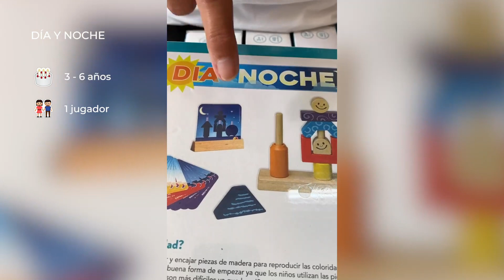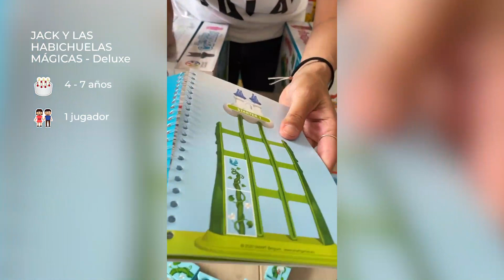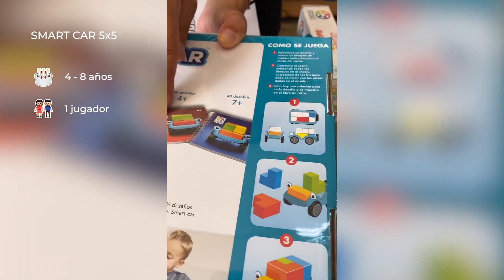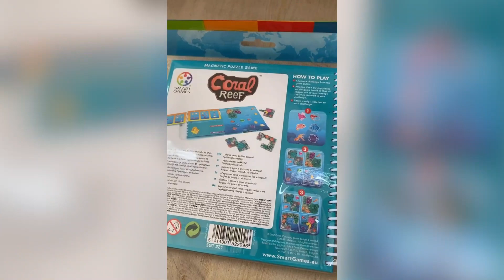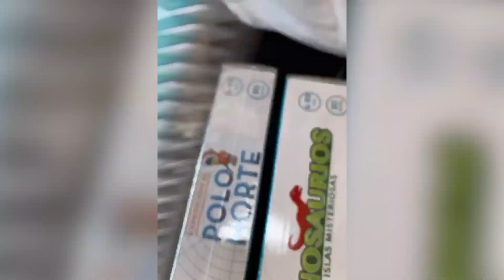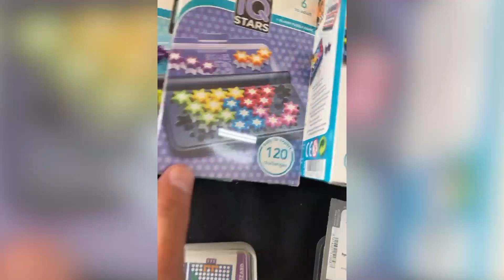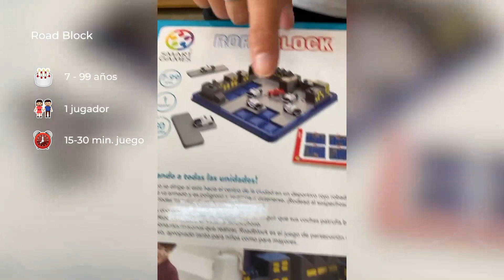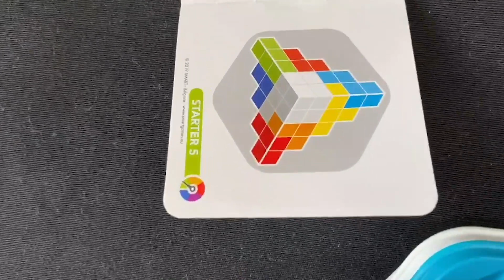🤯🧠 Los mejores JUEGOS DE LÓGICA para 1 JUGADOR de @SmartGames | Los directos de Kinuma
Hoy os explicamos todos los juegos de lógica y razonamiento de Smart Games para 1 jugador. ¡Estos juegos son ideales para niños pequeños y para adultos o mayores!
🥳👇 DESCUBRE AQUÍ TODOS LOS PRODUCTOS DEL VÍDEO👇🥳

1 - 2 AÑOS:

01:33 - SMART MAX Mis primeros totems

02:55 - BUNNY BOO

04:13 - DÍA Y NOCHE

3 AÑOS:

05:08 - TRUCKY 3

07:00 - CASTLE LOGIX

07:33 - EL TREN DE LAS FORMAS

08:23 - LOS TRES CERDITOS

4 AÑOS:

11:28 - JACK Y LAS HABICHUELAS MÁGICAS

15:34 - CAPERUCITA ROJA DELUXE

16:22 - BLANCANIEVES DELUXE

16:53 - CAMELOT JR

18:35 - SMART CAR 5X5

19:03 - ALBOROTO EN EL GALLINERO JR

20:10 - BRAIN CHEESER

20:27 - CORAL REEF

5 AÑOS:

21:11 - DESFILE DE PINGÜINOS

21:44 - EL ARCA DE NOÉ

22:22 - CAZA FANTASMAS

22:49 - ORDEN EN LA GRANJA

23:46 - COLOUR CODE

6 AÑOS:

25:35 - ESTRELLAS FUGACES

26:34 - EXPEDICIÓN AL POLO NORTE

27:02 - DINOSAURIOS ISLAS MISTERIOSAS

28:59 - ARDILLAS

30:48 - PARKING PUZZLE

31:37 - ESCONDITE EN LA ISLA JR

32:28 - POOL PARTY

33:00 - SMART CAR MINI

33:17 - IQ TWIST

33:17 - IQ STARS

33:17 - IQ BLOX

33:45 - IQ FIT

35:15 - IQ PUZZLER PRO

7 AÑOS:

37:58 - IQ ARROWS

38:30 - QUADRILLION

39:45 - HORA DE PASEO

41:00 - ANTI-VIRUS MUTATION

42:10 - ATRAPA EL COLOR

43:05 - TEMPLE TRAP

43:33 - JUMPIN' SALTA CONEJITO

44:07 - ROAD BLOCK

8 AÑOS:

45:02 - IQ FOCUS

45:02 - IQ LINK

45:20 - MISIÓN ESPACIAL

46:50 - CASTILLOS Y CABALLEROS

47:37 - ESCAPA DE ATLANTIS

48:10 - CUBE PUZZLER GO

48:10 - CUBE PUZZLER PRO

49:37 - ZIG ZAG PUZZLER